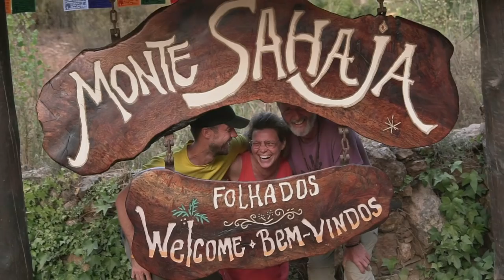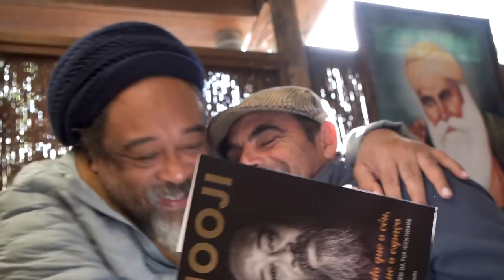Sahaja Journal ~ Summer & Autumn 2019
“Bless this Sangha who are pulled by the same invitation, the same way of Self-discovery, God-discovery.  We are so diverse, but I see it as the expressions of God.”

This Journal is part of a beautiful series available for all to see and enjoy. The Sahaja Journal video series started in 2017 and it gives a glimpse into the daily life of Mooji and the Sangha in Monte Sahaja, Portugal, as well as during events around the world. Each one is a unique and true reflection of the spontaneity of life and Satsang with Moojibaba in all its joy, depth, fun, beauty and sacredness.

This Journal takes us through daily life in Monte Sahaja, to the Satsang Intensive in Lisbon and Silent Retreats in Zmar. We are also treated to a glimpse into the One Sangha Gathering, an event drawing together groups who have been following Satsang together worldwide.

Music (in order of appearance):

"Lord You Save My Soul" by Deva Osial & Rishi McDonald, performed by Deva, Rishi McDonald, Devá Priya & Pritam

"Omkar Guruji" (traditional), performed by Krishnabai & Jai Sahaja! (available on the album Rise Up - To the Most High Awakening, Vol. 2

"Full of Your Spirit" by Tara Souček, performed by Tara & Gotama (available on the album Rise Up - To the Most High Awakening, Vol. 1

"Walking in the Truth" by Mukti Ziegler & Shiv Sandhu, performed by Mukti Ziegler, Shiv Sandhu, Siddhartha Corsus & Nirvan Murrell

"Txoria txori" by Mikel Laboa (Basque song), performed by Naroa, Edurne, Etienne & Sangha

"I Love You More and More" - spontaneous improvised song by Mooji

"This Joy" by Krishna Prasad, performed by Krishna Prasad, Gotama, Omkara & Sangita (available on the album Rise Up - To the Most High Awakening, Vol. 2

"We Are One" by Ananda, performed by Ananda & Sangha musicians

"Stay With Me" by Prem, performed by Prem & Brahmdev (not on an album yet)

"Make Me the Light" by Sebata Manyofa, performed by Sebata Manyofa, Gotama, Omkara & Omraj (not on an album yet)